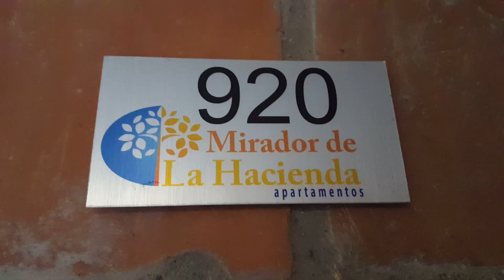Apartamento para arrendamiento en Medellin. Sector San Antonio de Prado., Mirador de la Hda